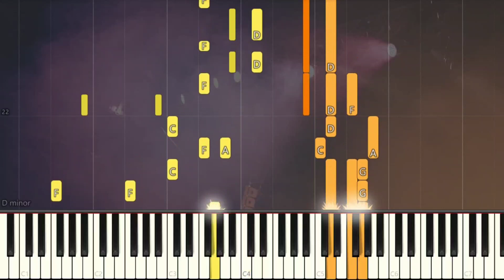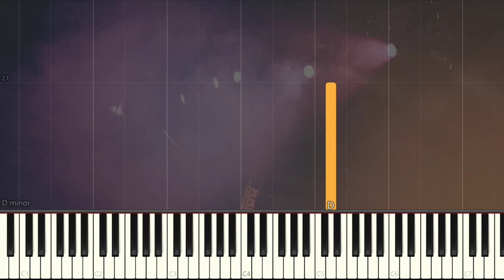Anson Kong 江𤒹生 & Alton Wong 黃智德 - Rebound 副歌 Chorus | Piano Pop Song Tutorial Sheet 琴譜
AnsonKong 江𤒹生 AltonWong 黃智德 Rebound pianoTutorial SoftPiano SheetMusic 鋼琴教學 EasyPiano Many piano songs tutorial for you to learn.